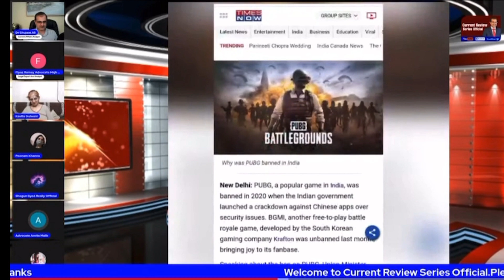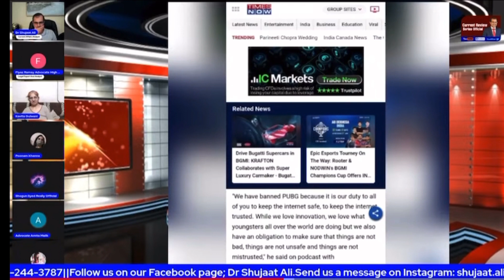Was Seema Haider playing PUBG game?New twist in Seema Sachin 10 case|Ghulam Haider|Aastha Maa